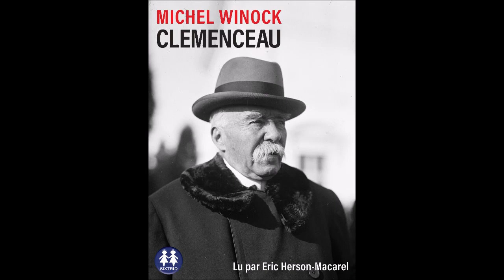"Clemenceau" de Michel Winock lu par Eric Herson-Macarel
Extrait : premier chapitre du livre audio disponible sur les plateformes de téléchargement

La biographie de référence d’un homme singulier, haï par la droite puis par la gauche, incarnation d’une  "certaine idée de la France"

"Georges Clemenceau fut l’homme aux quatre visages : le Tigre qui fait tomber les ministères, le dreyfusard qui mène pendant neuf ans le combat du droit et de la justice, le premier flic de France qui, trois ans durant, dirige d’une main de fer le ministère de l’Intérieur, enfin le Père la Victoire qui conduit le pays à l’armistice avec l’Allemagne. Ce radical, d’abord haï par la droite pour son anticléricalisme, puis par la gauche pour son sens de l’ordre et sa lutte contre le pacifisme, est un homme apparemment contradictoire, qui se définissait lui-même comme un  " mélange d’anarchiste et de conservateur " . Du premier, il avait la passion de la liberté, la philosophie individualiste, le dégoût de la  " caserne collectiviste " . Du second, l’amour de la patrie, le respect de la propriété, une certaine forme de pessimisme – celui de l’homme d’action – sur la nature humaine."  Michel Winock